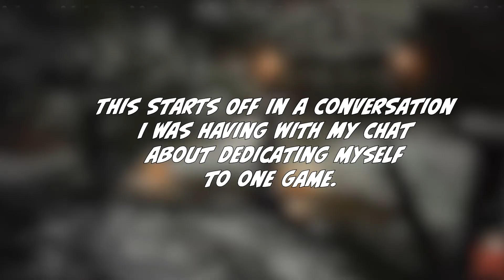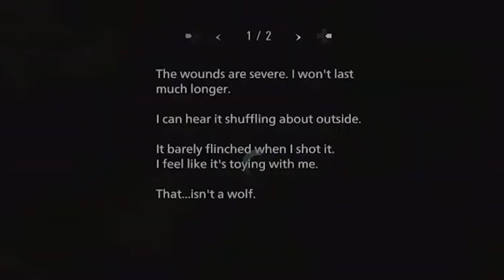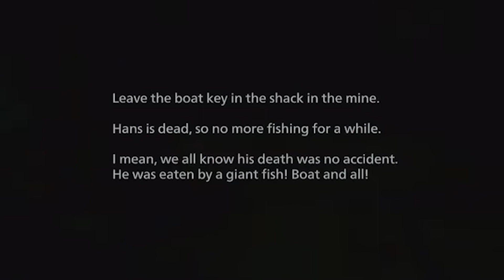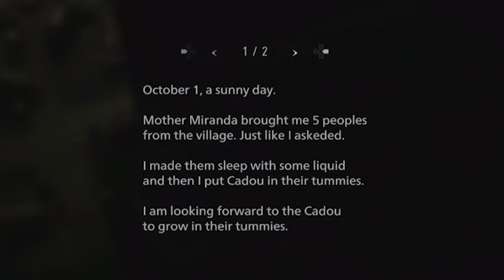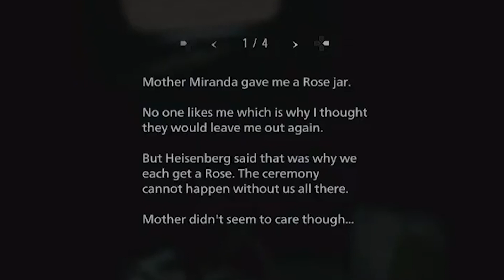I Find My Purpose | Resident Evil Village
I like how I finally figured out that thats all I needed. A No. Here's Resident Evil Village Funny Moments Part 8.
My Comic Cat Trails
- Amazon Cat Trails Vol.1 Physical copy
Pretend Its A Show - My D&D Podcast
Internet 24 (Audio Drama Podcast)